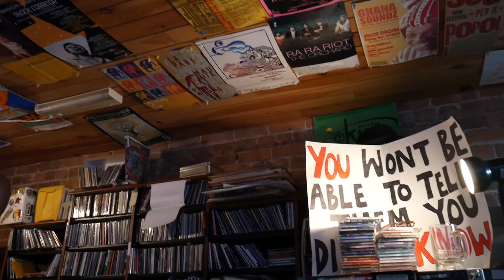The CKUT Sessions: Backxwash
Backxwash stopped by to lay down some tracks for The CKUT Sessions. Bandcamp Spotify and right here on Youtube